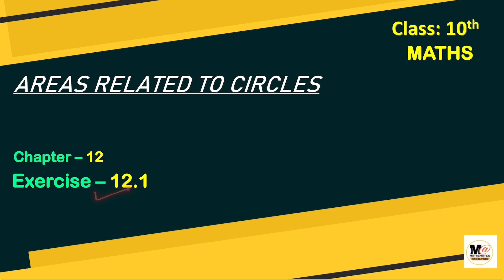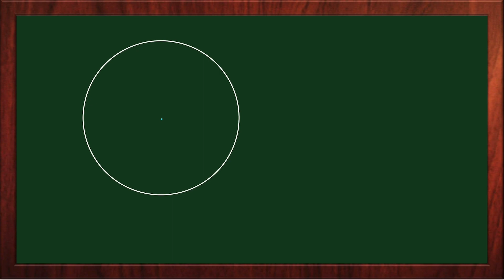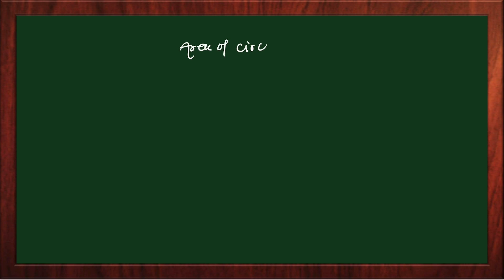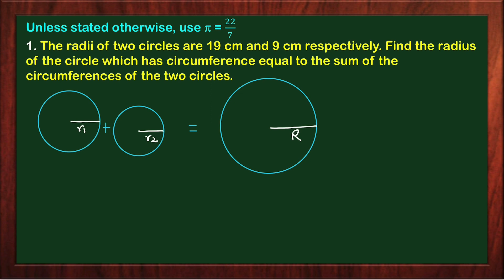Class 10 Maths Chapter 12 | Areas Related to Circles| Introduction| Class 10 Ex 12.1 Q1 | NCERT CBSE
Hello Everyone
is video me maine class 10 math chapter 12 Areas Related to circles Ex 12.1 ka introduction or sath me Ncert ex 12.1 Q1 ko detail me solve Kiya hai

Topic Covered :-